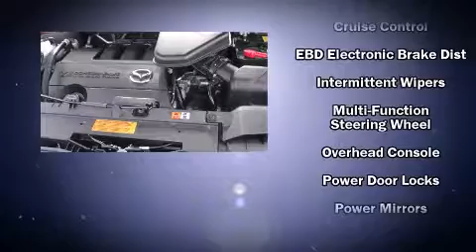2011 Mazda CX-9 Grand Touring in Oklahoma City, OK 73131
Bob Moore Mazda
13045 N. Kelley

The 2011 Mazda CX-9. It features an automatic transmission, front-wheel drive, and a refined 6 cylinder engine. The following features are included: front dual-zone air conditioning, fully automatic headlights, rain sensing wipers, blind spot sensor, remote keyless entry, cruise control, and a split folding rear seat. Third row seats provide an even greater maximum passenger capacity. Mazda also prioritized safety and security with features such as: dual front impact airbags, front SIDE impact airbags, traction control, anti-whiplash front head restraints, a panic alarm, and 4 wheel disc brakes with ABS. Electronic stability control ensures solid grip atop the road surface, no matter how challenging the driving conditions. We'd love to show you this vehicle in person.